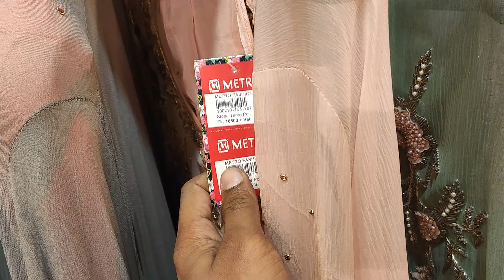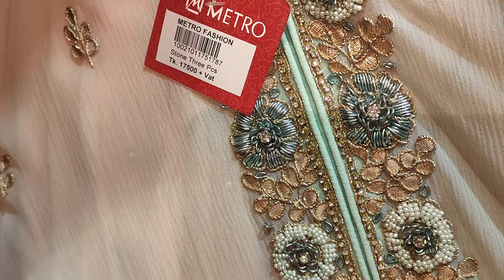কেমন লাগে ড্রেসের কালেকশন দেখতে? কি রকম লাগবে যানাতে পারেন!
@196SABBIR my personal channel